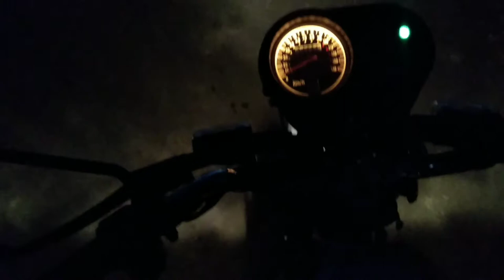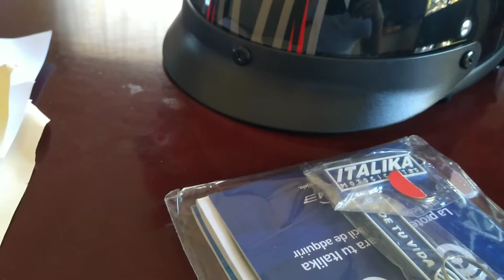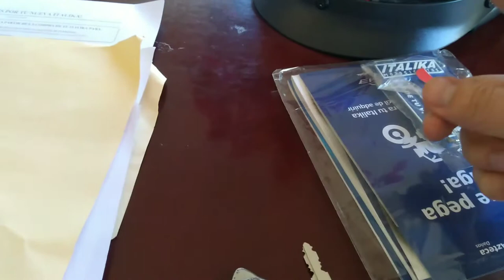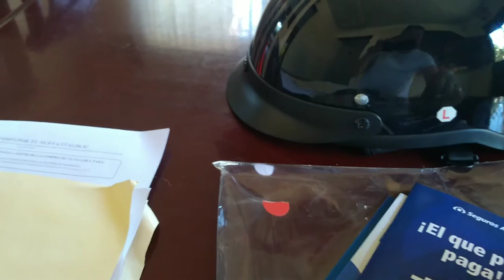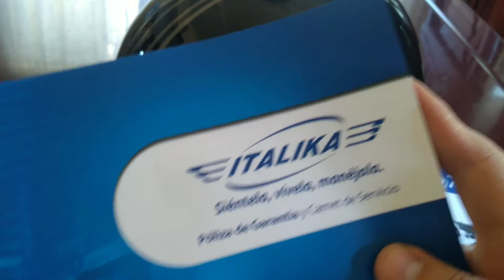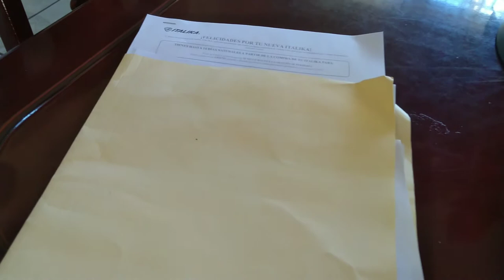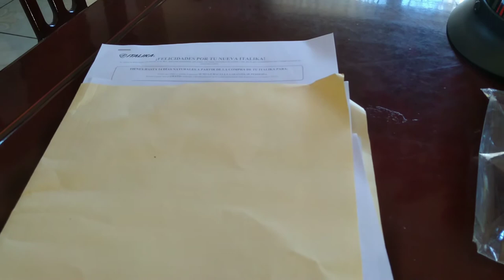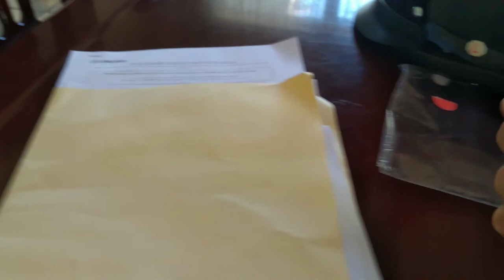Como comprar una italika a crédito en 15 minutos.!!! | ITALIKA DT 150 || 🔸El Ingeniero🔸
Amig@s. Hoy les muestro como comprar una italika en 15 minutos, les explico que necesitan y que te entregan en la compra.

Si estás interesad@ en comprar una, mira todo el vídeo para que no te pase mi caso en la compra.

Saludos y esperen el siguiente video.